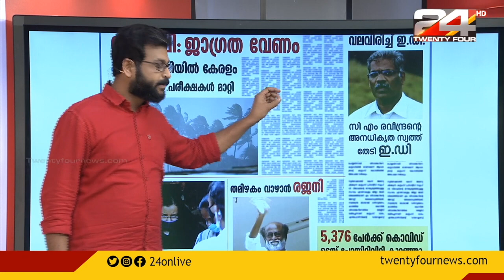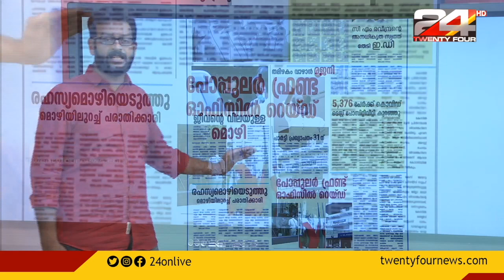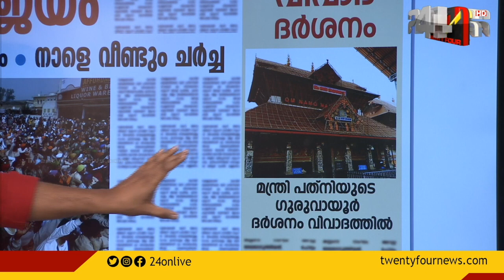ട്വന്റിഫോർ വാർത്ത |03 December 2020 | 24 News